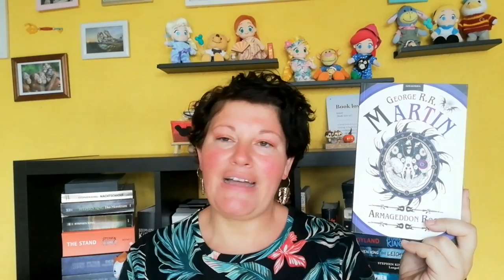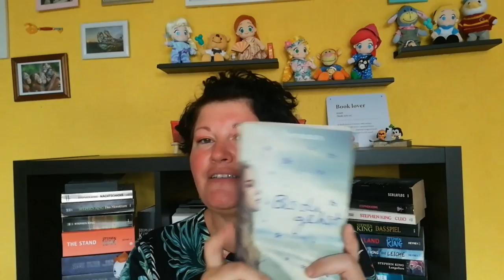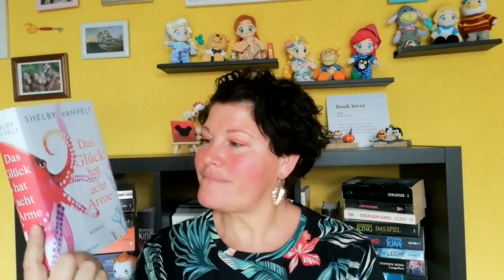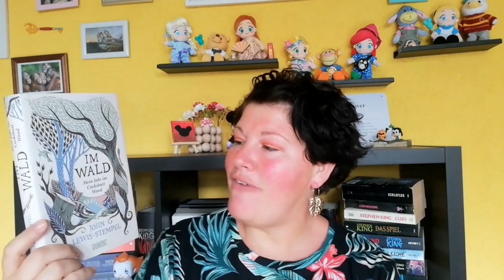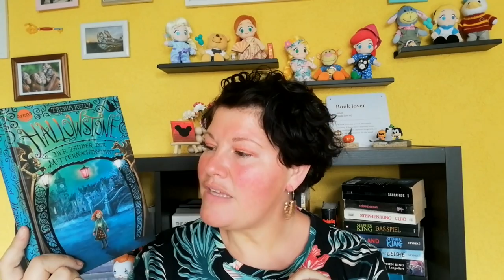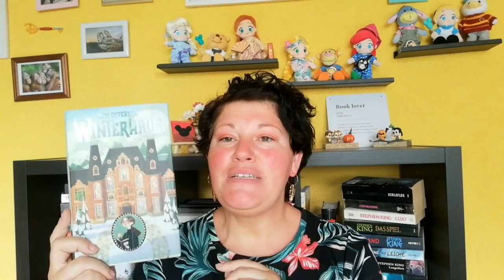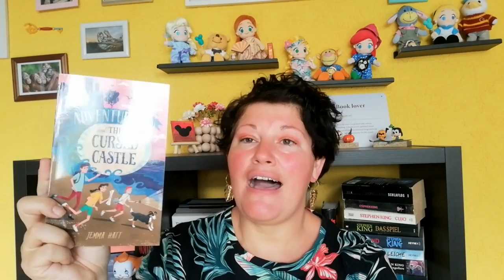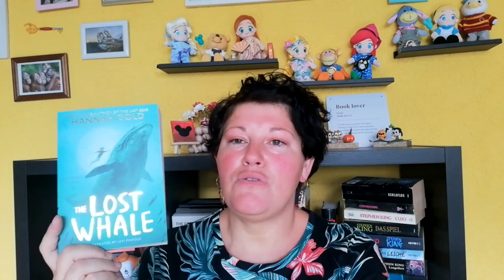Mein SUB ~ Stand Juli 2023 ~ Teil 1 | LadyoftheBooks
-- Öffne mich --
Ich habe meinen SUB (Stapel ungelesener Bücher) ein wenig sortiert und möchte euch hier den 1. Teil davon zeigen.
Welches Buch kennst du bereits und hast du evtl. selbst eines davon auf dem SUB?